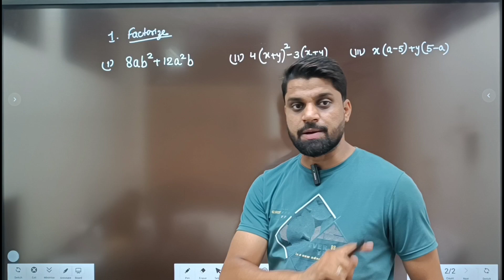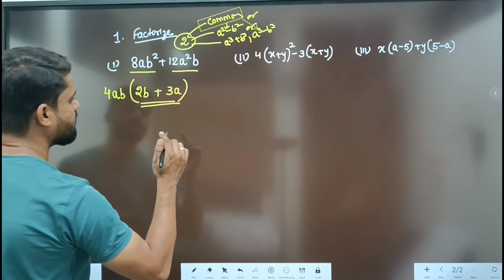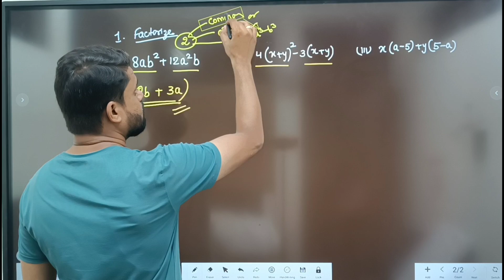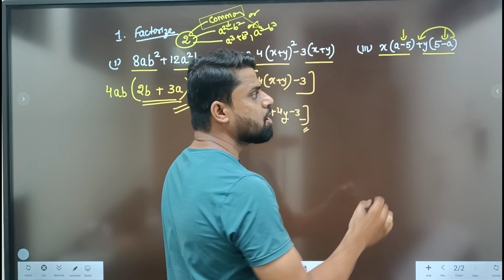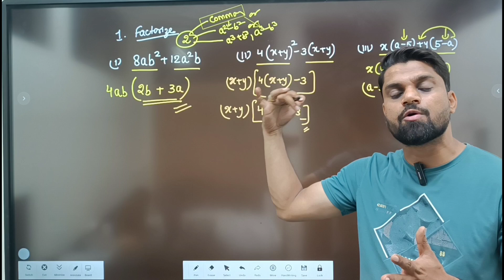Factorisation Example 1 Doubt ( Concise)